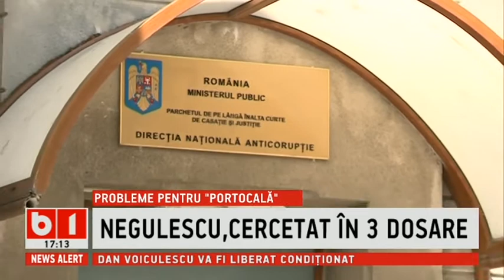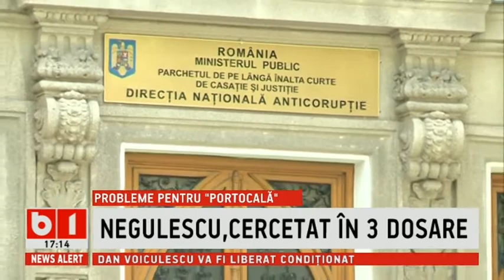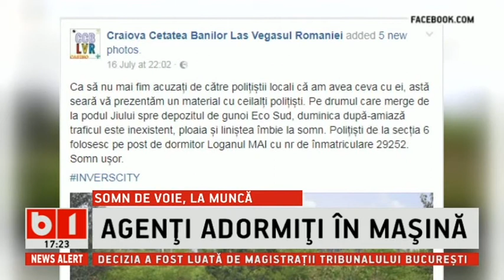STIRI B1TV 18 IULIE ORA 17 ACTUALITATEA DIN ROMANIA